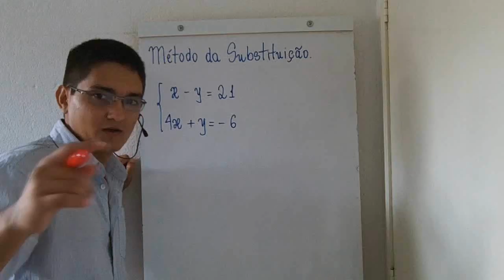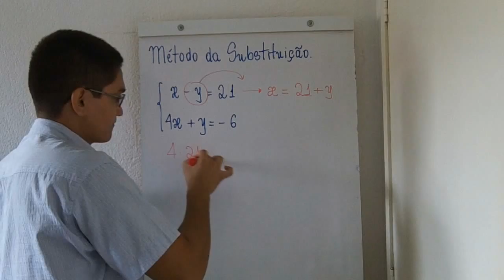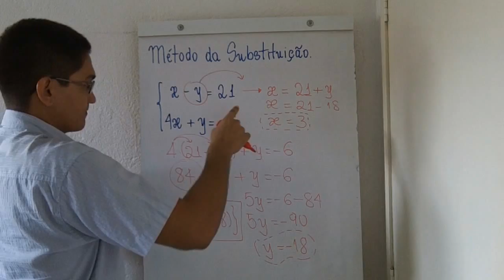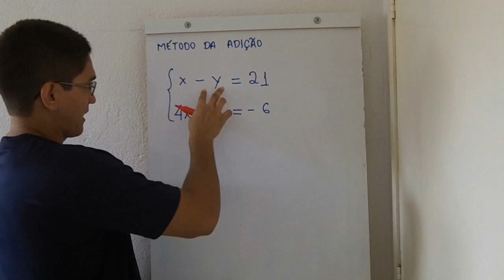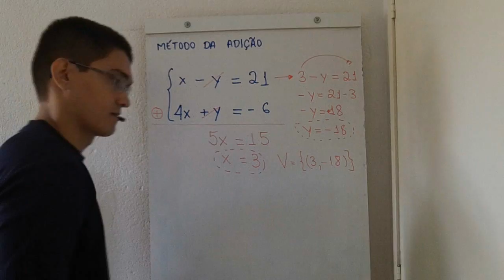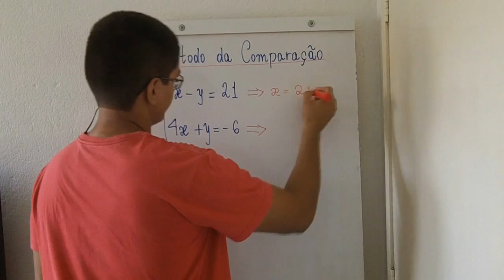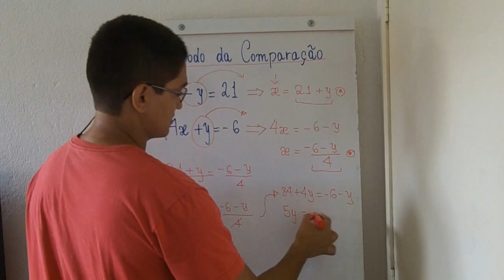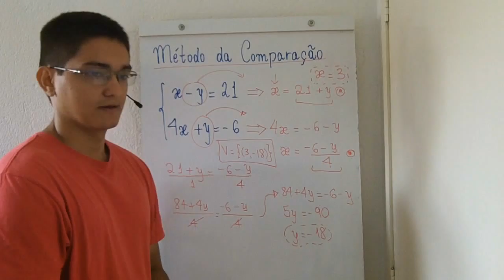Resolução de Sistema Linear - 13-05-204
Um vídeo explicando a resolução de um sistema linear por meio dos métodos da substituição, adição e comparação. Nível: 7° ano.